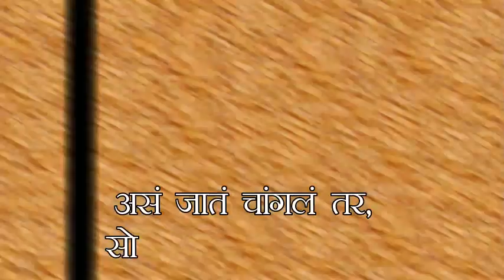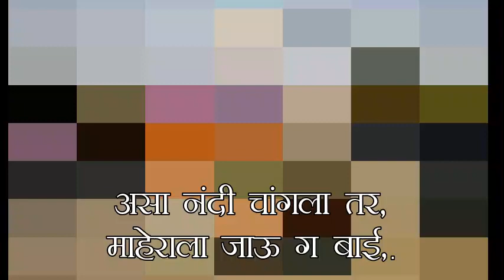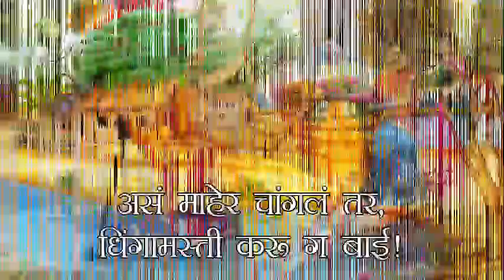MAHER KAVITA GAYAN